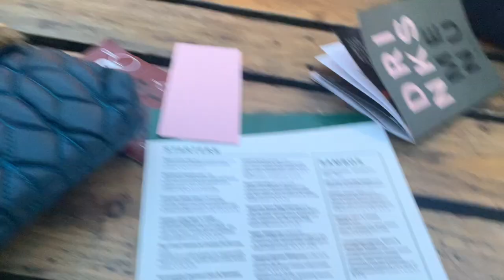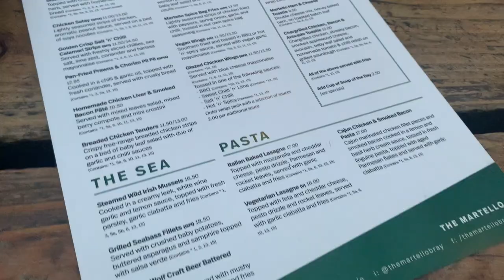Beautiful Dublin / Ireland /Bray Sea front / Must watch / Indian youtuber in Ireland/ Dublin/Hindi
Music by .irg - satisfy (feat. Patient Zero, Kaz Benson, Patient Zero Beats)